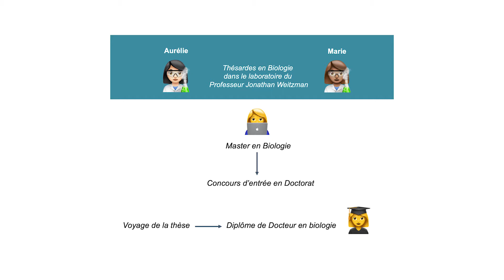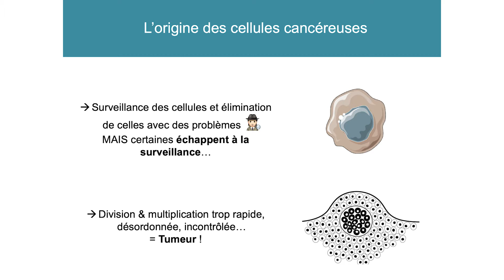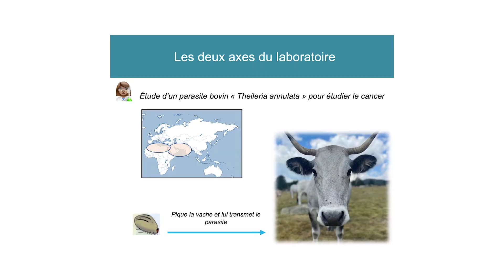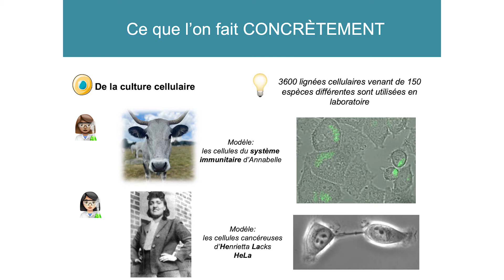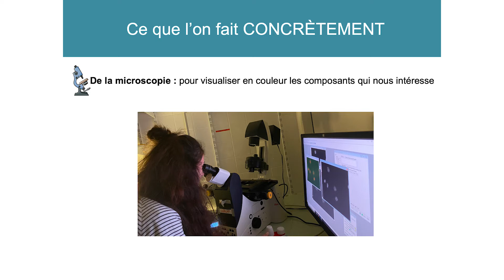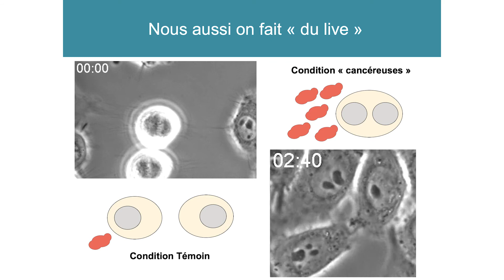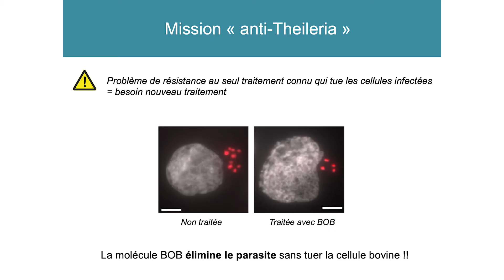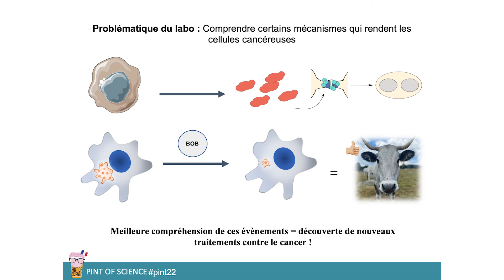"Mieux comprendre le cancer pour mieux l'éliminer ?" par Aurélie Richard et Marie Villares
Pint of Science - Lundi 9 mai 2022

Notre corps est fait de milliards de cellules qui composent nos tissus et organes. L’identité de ces cellules dépend du rôle spécifique qu’elles jouent au sein du tissu. Malheureusement certaines d’entre elles perdent leur identité et deviennent des cellules « cancéreuses ». Au laboratoire, nous étudions les mécanismes responsables de cette transformation par deux approches : l’étude de la division cellulaire et celle d’un parasite qui rend cancéreuse la cellule qu’il infecte. Une meilleure compréhension de ces évènements contribuera à la découverte de nouveaux traitements contre le cancer.

Intervenantes :
Aurélie Richard (doctorante, UMR7216-Epigenetics and cell fate, Université Paris Cité)
Marie Villares (post-doctorante, UMR7216-Epigenetics and cell fate, Université Paris Cité)

Moyens techniques :
Département image et son Université Paris Cité